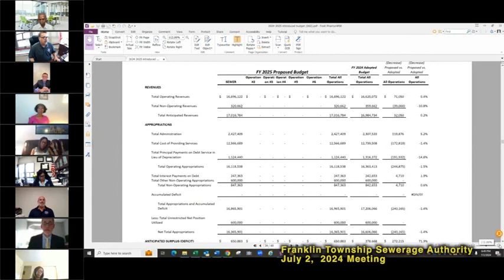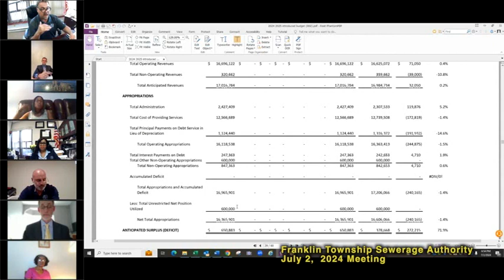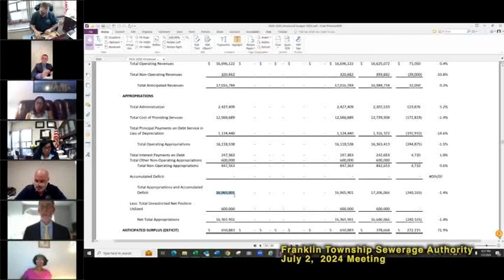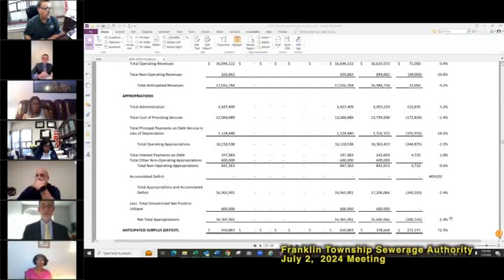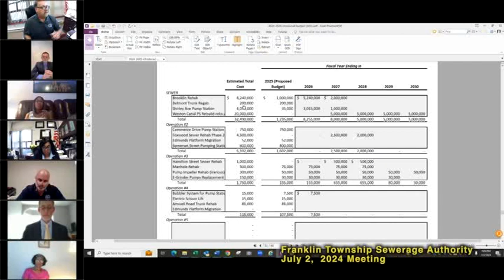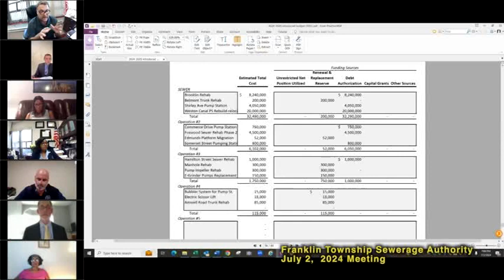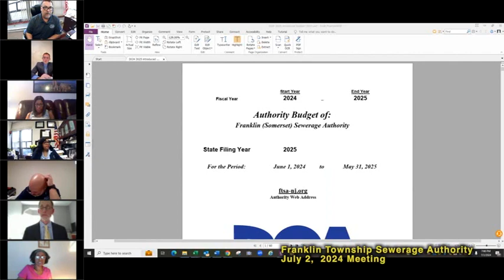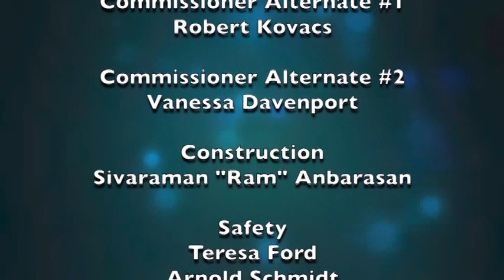Franklin Township Sewerage Authority Committee Meeting July 2, 2024